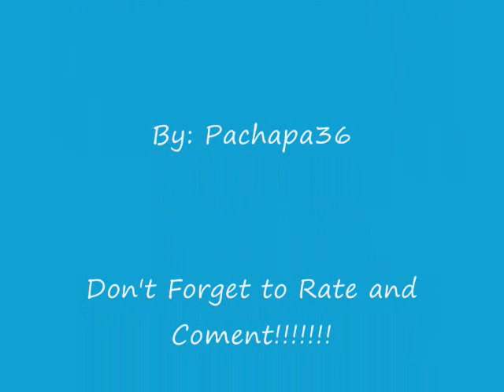British Airways Cityflyer Aircraft Fleet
This is British Airways Cityflyer Aircraft Fleet. I hope you enjoy this video!